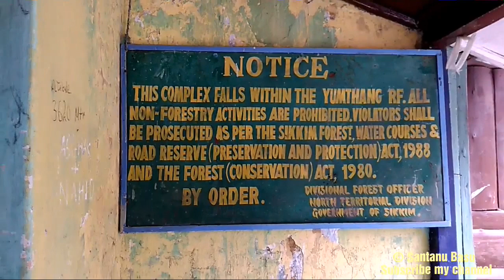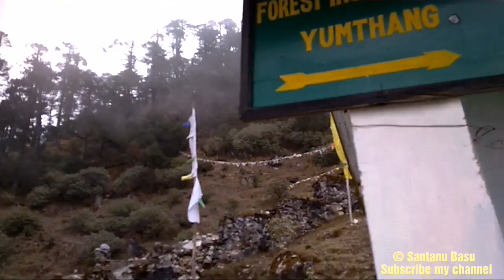Hot spring of Yumthung valley || With great Therapeutic values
Source: Sikkim Tourism